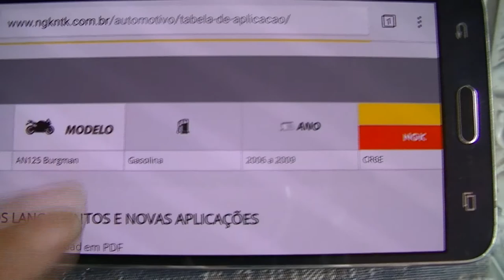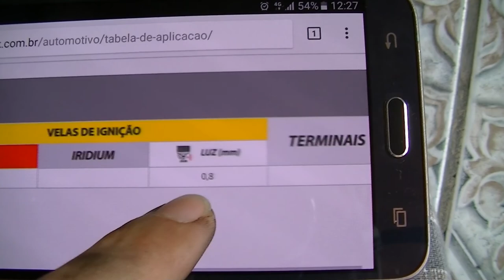AN125 - Como remover a Vela de Ignição?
A pedido de vocês um video mostrando como remover a vela da Burgman, que cá entre nós poderia ficar em um lugar melhor e mais fácil de tirar. Mas por outro lado tudo que você precisa pro serviço é o kit de ferramentas original da moto.